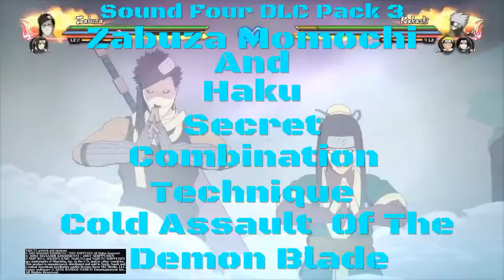Naruto Shippuden: Ultimate Ninja Storm 4: DLC PACK 3: Zabuza/Haku "Cold Assault of the Demon Blade"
Sound Four DLC Pack 3!
Zabuza and Haku's "Cold Assault of the Demon Blade" Combination technique!